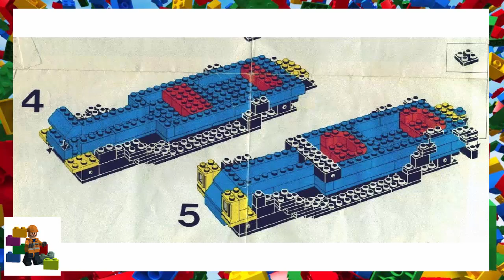LEGO instructions - Hobby Set - 391 - 1926 Renault